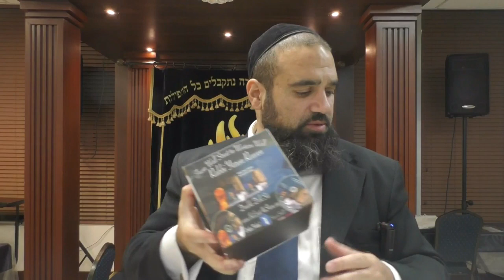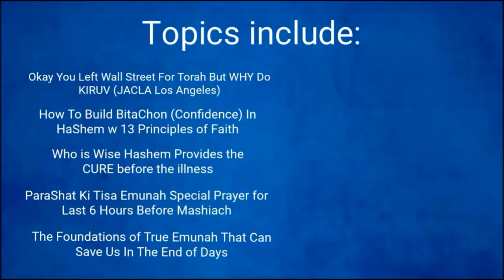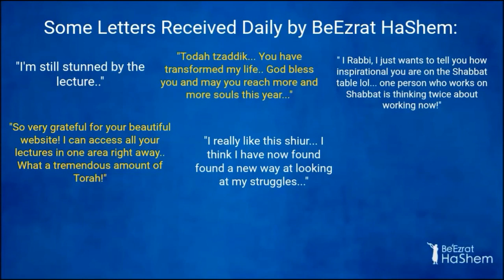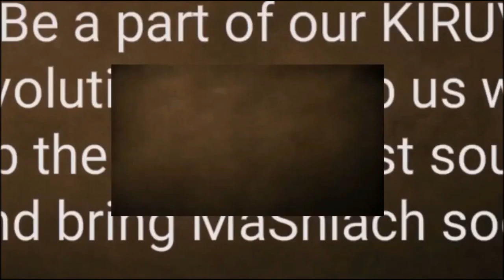What Is Real LOVE? PART 1 - MUSSAR Pirkei Avot (118)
Rabbi Yaron Reuven is teaching a shiur on the topic of love, discussing the difference between love and lust. He explains that love is eternal and unconditional, while lust is temporary and dependent on specific causes. He makes the point that many people confuse lust for love, leading to divorce and disputes.

Rabbi Reuven emphasizes the importance of understanding the true meaning of love, as it is key to successful relationships and marriages. He also delves into the concept of love being based on emotional closeness and true friendship, rather than superficial motivations. He also points out that women may have an easier time understanding love due to their emotional connection, while men tend to be more rational in their approach to love.

00:00:00 Introduction
00:01:15 Do you have the merit to do teshuva?
00:23:26 Ask yourself: What is real love?
00:36:03 Chapter 5 Mishnah 19. The relationship between David and Jonathan
00:51:30 The mishnah continued. What is real love?
01:59:42 A very sad story. The baal teshuva and the convert